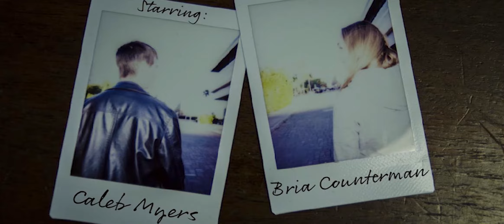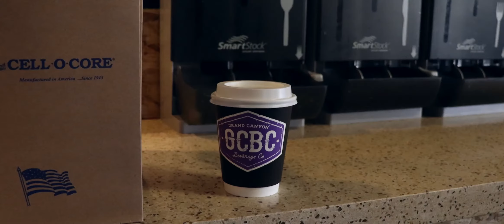Budding Romance - A Short Film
A Short Film By:
Jeremiah Dean
Bria Counterman
Tiffany Koontz
Chelsea Shelton

Starring:
Bria Counterman
Caleb Myers